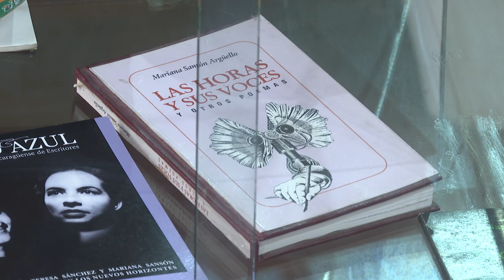Postalitas: Escuela de Bellas Artes "Mariana Sansón Argüello"